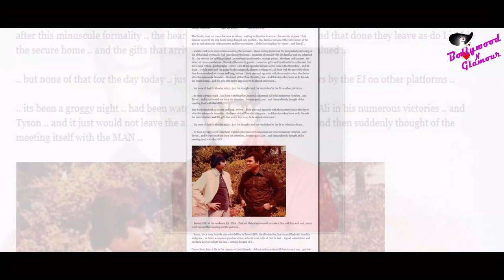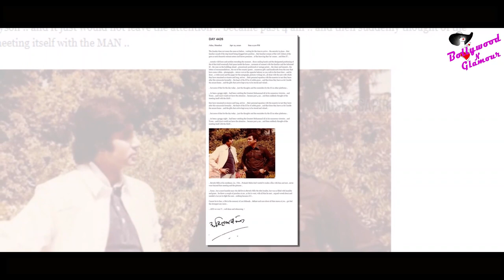When Wrestler Mohammed Ali & Amitabh Bachchan’s Film Never Saw The Arc Light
Amitabh Bachchan revealed, Director Prakash Mehra wanted to make film on him and Mohammad Ali.